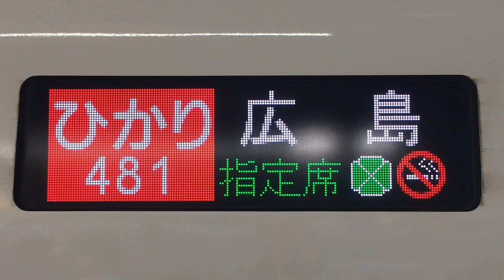長い停車駅表示 ひかり481号 車体LED方向幕